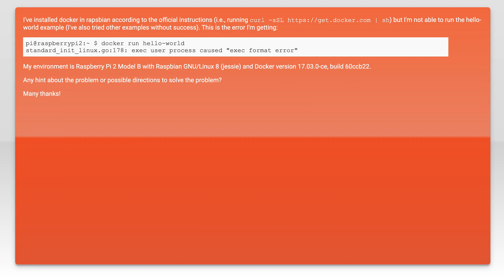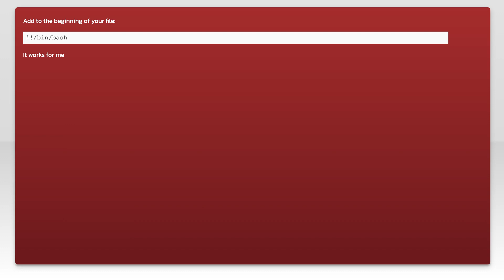Raspberry-pi docker error: standard_init_linux.go:178: exec user process caused "exec format err...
linux: Raspberry-pi docker error: standard_init_linux.go:178: exec user process caused &quot;exec format error&quot;

Related to: linux, docker, raspberry-pi, raspbian